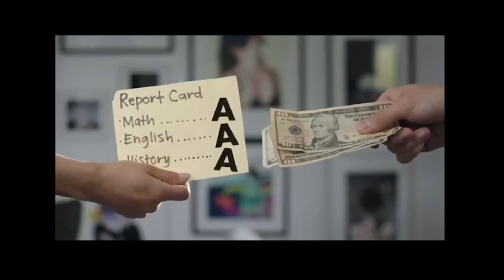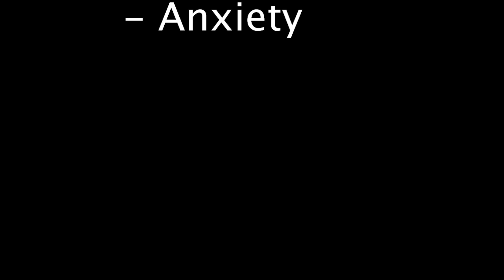May 31, 2019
Anchors: Gilbert Reyes & Zoe Corriel
Edited by: Sam Johnson

RevYou: Zoe Corriel
Riddle Me This: Quentin Jones
WYR: Ahmad Akoum & Rebecca Endres